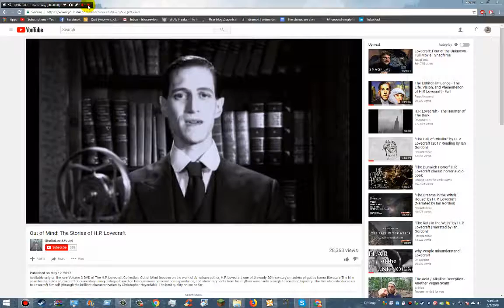dyspathy outro sample 1